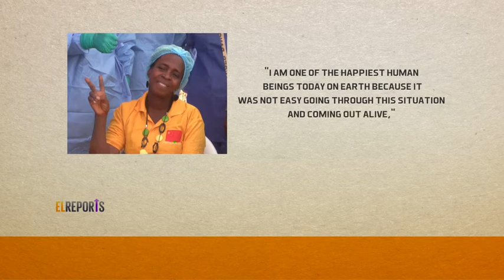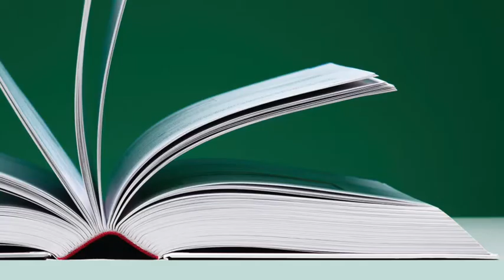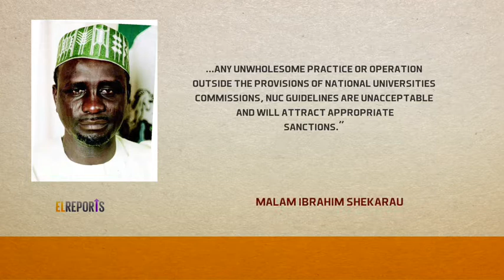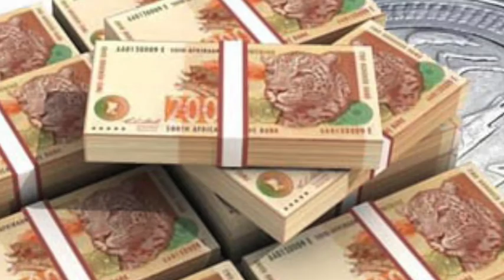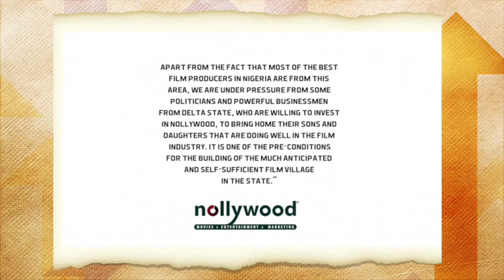NINE NEW UNIVERSITIES APPROVED IN NIGERIA - EL REPORTS